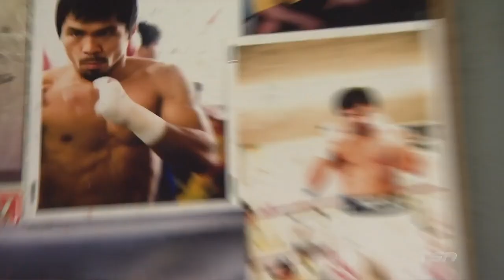MANNY PACQUIAO | CABBIE PRESENTS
Before his highly anticipated fight with Floyd Mayweather, WBO Welterweight Champion Manny Pacquiao sits down with Cabbie as he serenades the champ. Pacquiao reveals he listens to Bob Marley in training camp. Finally, Cabbie leaves him with a wide selection of boxing trunks to wear in his highly anticipated bout vs. Floyd Mayweather on May 2, 2015.